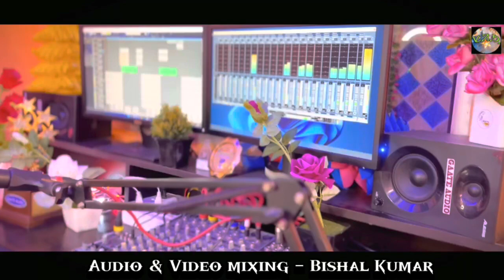RASI ATU RELANG || ᱨᱟᱹᱥᱤ ᱟᱹᱛᱩ ᱨᱮᱞᱟᱝ || LATEST SANTHALI VIDEO STUDIO VERSION SONG || FHAGU & KARMI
Song: Rasi atu relang
ᱨᱟᱹᱥᱤ ᱟᱹᱛᱩ ᱨᱮᱞᱟᱝ

Singer: Fhagu Mardi & Karmi Soren
ᱯᱷᱟᱹᱜᱩ ᱢᱟᱹᱨᱰᱤ ᱟᱨ ᱠᱟᱹᱨᱢᱤ ᱥᱚᱨᱮᱱ

Lyrics & Comps. : Gaban Gahi
ᱜᱟᱵᱟᱱ ᱜᱟᱹᱦᱤ

ᱴᱤᱸᱠᱩ ᱟᱨ ᱵᱷᱟᱹᱞᱩ

Edit & Dop: Bishal Kumar
ᱵᱤᱥᱟᱞ ᱠᱩᱢᱟᱨ

Producer: Gaban gahi  (NIBAY SOREN)
ᱜᱟᱵᱟᱱ ᱜᱟᱹᱦᱤ (ᱱᱤᱵᱟᱹᱭ ᱥᱚᱨᱮᱱ)

Co-producer: D. N. Majhi
ᱰᱤ. ᱮᱱ. ᱢᱟᱹᱡᱷᱤ

Audio: Gaate Audio (JSR)
ᱜᱟᱛᱮ ᱚᱰᱤᱭᱚ

Team:  "SANGE EPIL UCHHAN" 🙏🙏🙏
"ᱥᱟᱸᱜᱮ ᱤᱯᱤᱞ ᱩᱪᱷᱟᱹᱱ" 🙏🙏🙏

WARNING:
This video is a copyright property of "SANGE EPIL UCHHAN" Re-uploading of this video on other you tube channel will be reported and blocked.